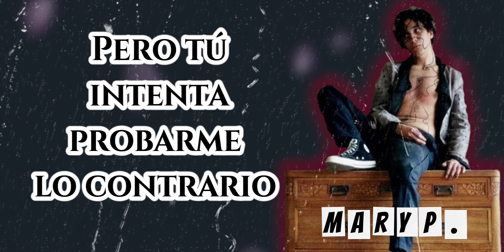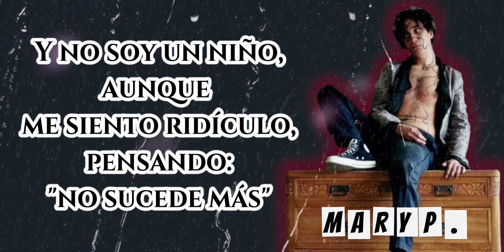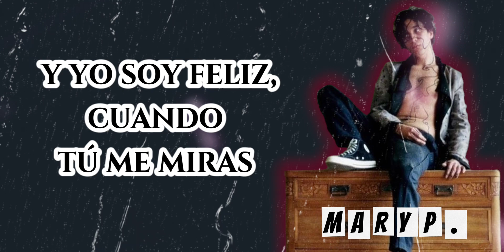Saturnalia - Tananai (Subtítulos en Español)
Canción extraída de su álbum "Piccoli Boati" del cantautor italiano Tananai (Alberto Cotta Ramusino).